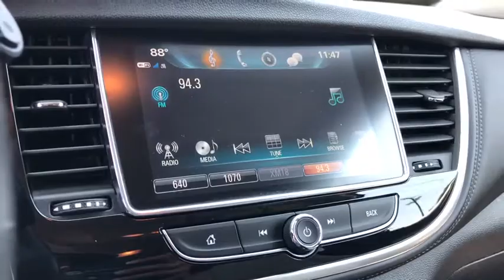2018 Buick Encore Inland Empire, Redlands, Yucaipa, San Bernardino, Highland, CA 420015A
Quicksilver Metallic Used 2018 Buick Encore available in Inland Empire, California at Hatfield Buick. Servicing the Redlands, Yucaipa, San Bernardino, Highland, CA area.

301 E. Redlands Blvd